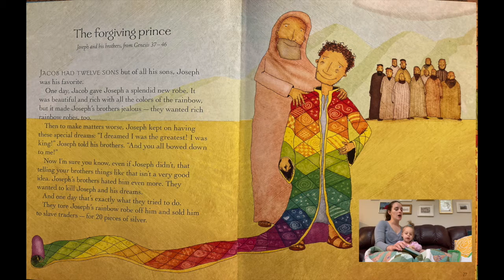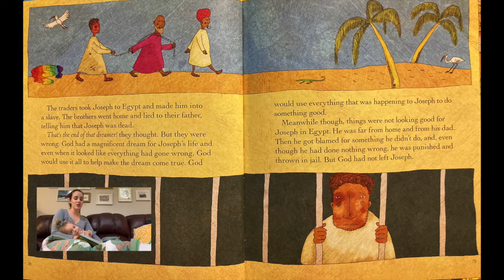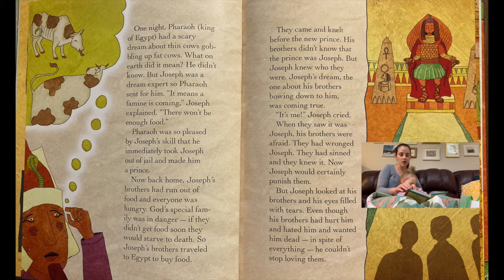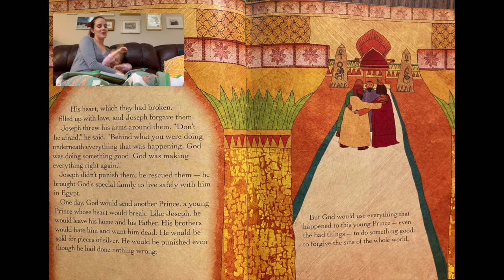10.4.20 - StoryTime! - Russi